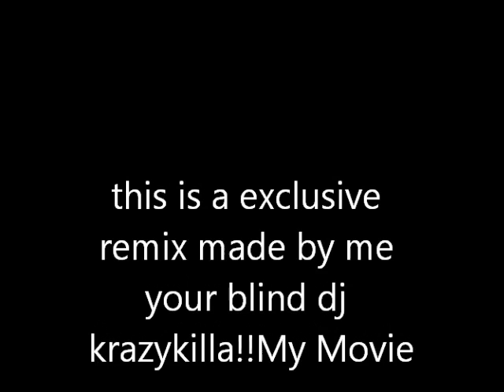drake feat krazykilla Headlines down south remix